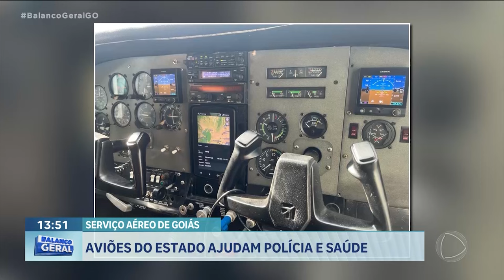SERVIÇO AÉREO DE GOIÁS: AVIÕES DO ESTADO AJUDAM POLÍCIA E SAÚDE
O SERVIÇO AÉREO DE GOIÁS, DESDE 2019, NÃO SERVE APENAS PARA TRANSPORTAR AUTORIDADES. OS AVIÕES DO ESTADO AGORA TAMBÉM AJUDAM NO TRABALHO DA POLÍCIA E TAMBÉM CONTRIBUEM PARA A AGILIDADE DOS TRANSPLANTES DE ÓRGÃOS.